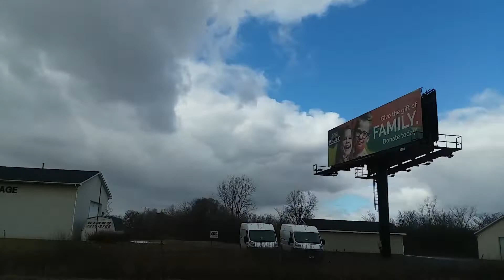OUR TRIP TO PONTIAC, MICHIGAN 3-16-19 (SKY VIDEO).